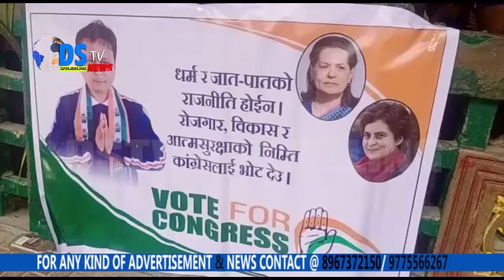कांग्रेस पार्टी कालेबुङ जिल्ला समितिको चुनावी सभा सम्पन्न गरिएको छ। कालेबुङको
कांग्रेस पार्टी कालेबुङ जिल्ला समितिको चुनावी सभा सम्पन्न गरिएको छ। कालेबुङको डम्बर चोकमा सम्पन्न चुनावी जनसभामा पार्टीका कालेबुङ विधानसभा उम्मेदवार दिलिप प्रधान, पार्टी जिल्ला प्रतिनिधि एस के सिन्हा, कांग्रेस पार्टी पर्यवेक्षक अशोक पान्डे, वसिर अहमद, माकपा नेता तारा सुन्दास,रवि प्रधान लगायत अन्य उपस्थित रहेका  थिए।